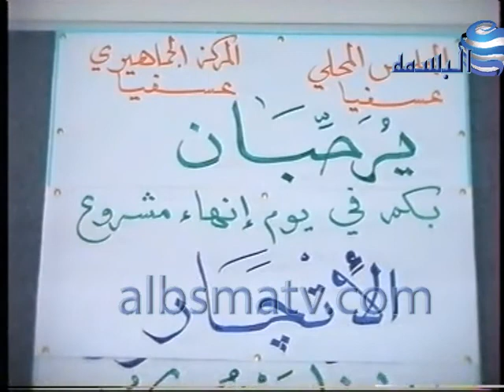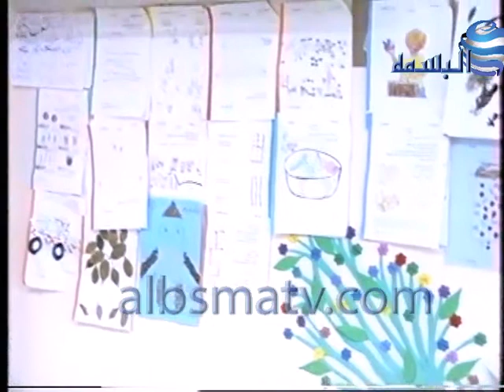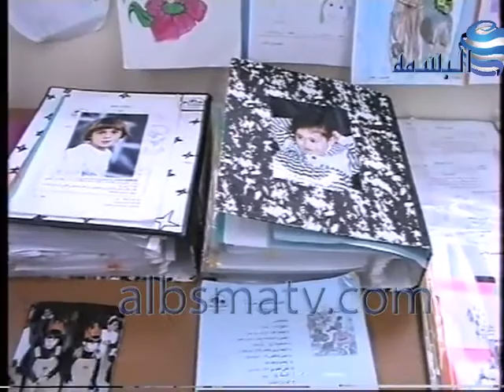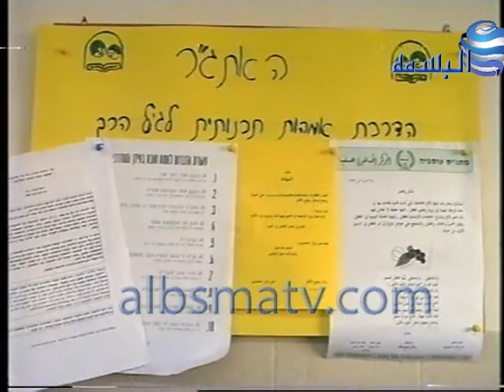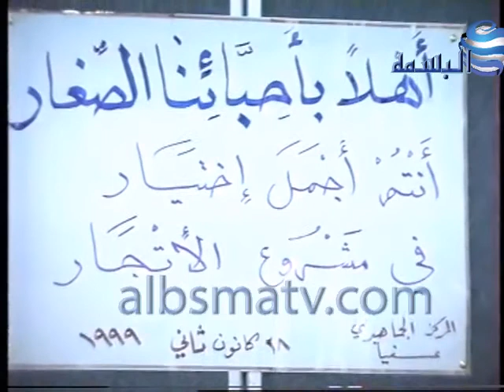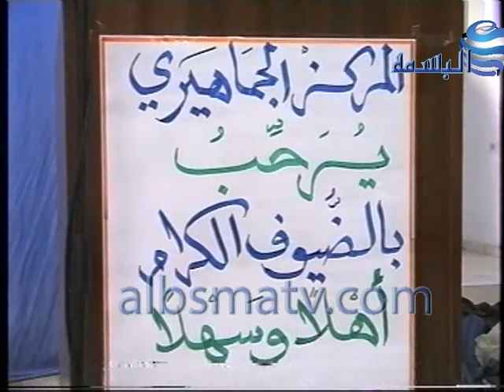متناس عسفيا 1999